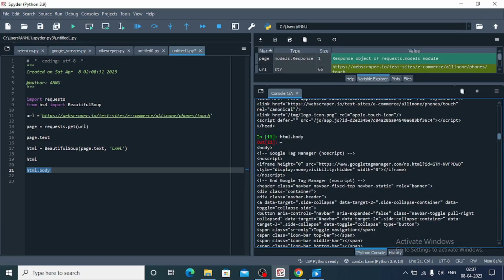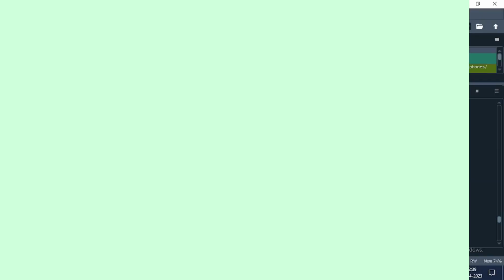Chapter 2 : - How to scraping Specific Data Using Python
In this video we will teach you how to extract specific data from any website and HTML document with the help of Python.

Teacher  : - Shubham Asthana